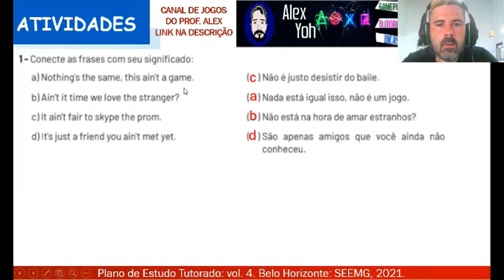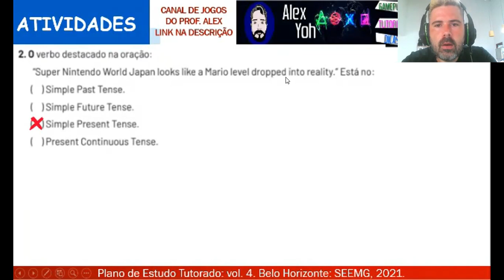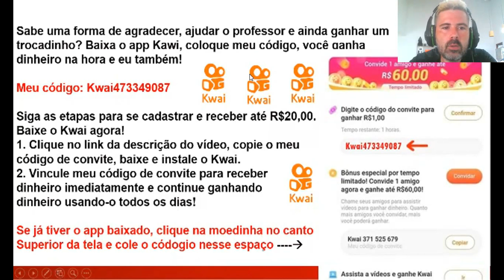Correção PET Progressão Continuada (2021) - Inglês 8° ano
Meu código:
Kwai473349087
1. Clique no link, copie o meu código de convite, baixe e instale o Kwai.
2. Vincule meu código de convite para receber dinheiro imediatamente e continue ganhando dinheiro usando-o todos os dias!

Neste vídeo eu faço a correção das Atividades da disciplina de INGLÊS DO PET PROGRESSÃO CONTINUADA 2021, do 8º ano do Ensino Fundamental.